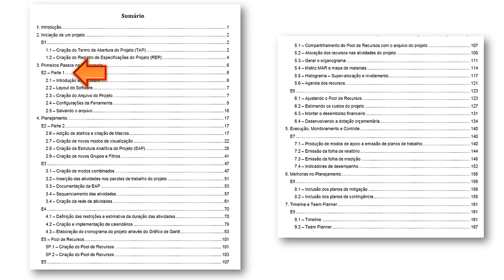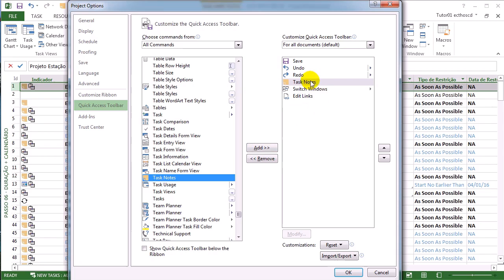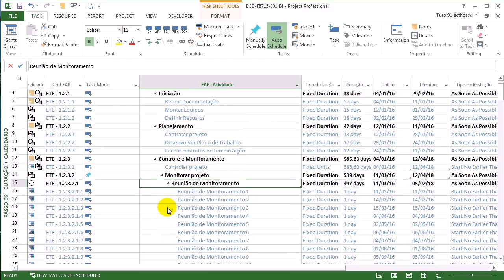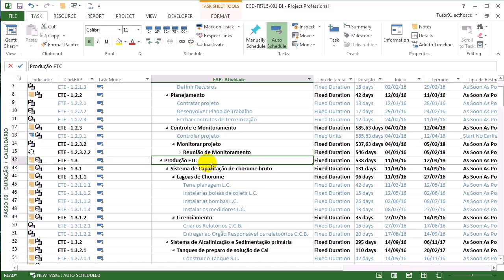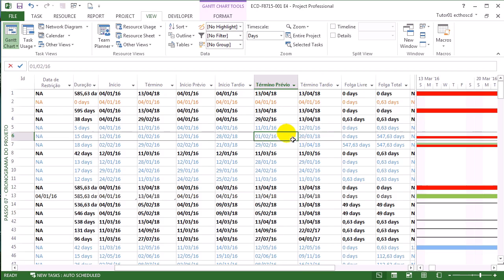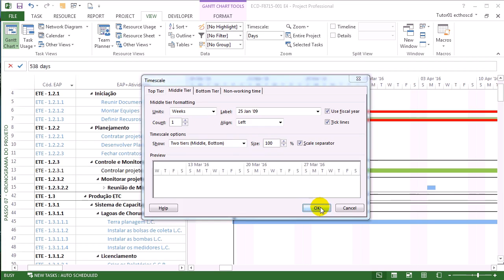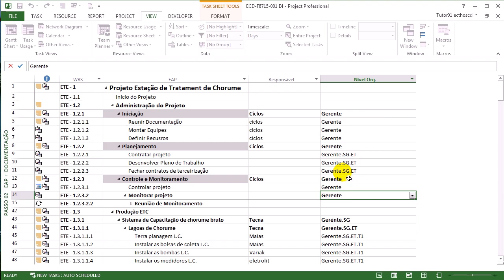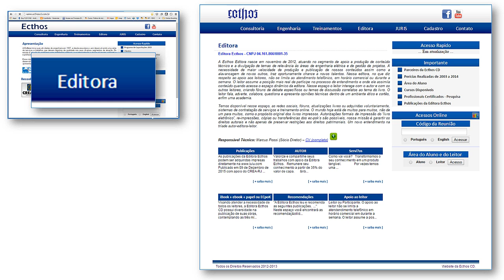E4 - MS PROJECT 2013: Metodologia para Condução de Projetos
Thiago Locatelli dos Santos
MS PROJECT 2013
Metodologia para Condução de Projetos
Obra baseada no Guia Prático de Exercícios – MS Project 2010,
de Marcelo Silva Ribeiro
1ª Edição
Rio de Janeiro
2016